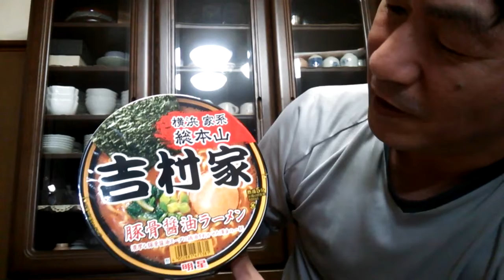【家系総本山 吉村家】高級いしやきいもさん ローソンで買った 「明星 横浜 家系 総本山 吉村家」です！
高級いしやきいもさん
「ローソン」で買った 「明星 横浜 家系 総本山 吉村家」です！！

僕の速稼塾YouTube仲間の「高級いしやきいも」さん紹介します(^O^)／

☆僕を紹介して下さった動画になります♪
【横浜家系総本山吉村家】ラーメンを捜し歩いてみた！

「ローソン限定」【横浜家系総本山吉村屋」のカップ麺をネットで調べてみた！

西粟倉村、鳥取県のすばらしさを放送しています♪

【家系総本山 吉村家】さんに訪問 #56

【家系ラーメン総本山】吉村家の油多め味濃いめ麺硬めをライス爆盛りで大食い！【飯テロ】ramen

家系ラーメン【六角家】真夜中の夜食！【飯テロ】ramen